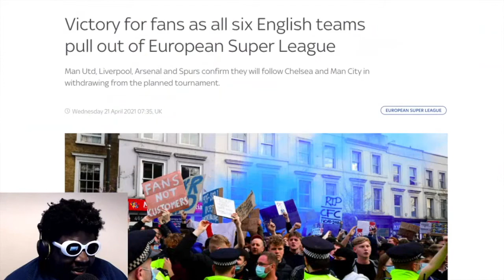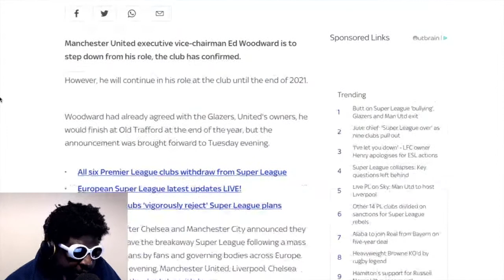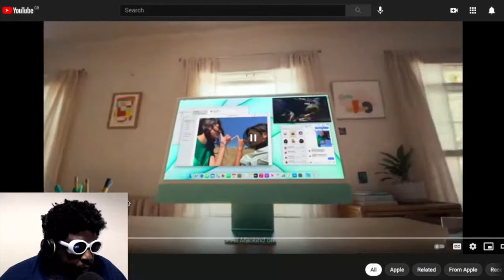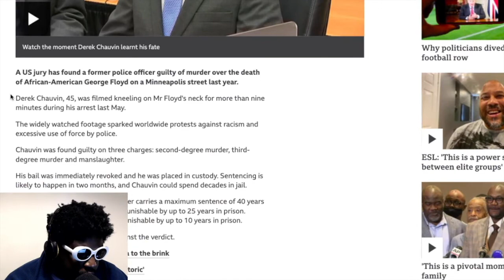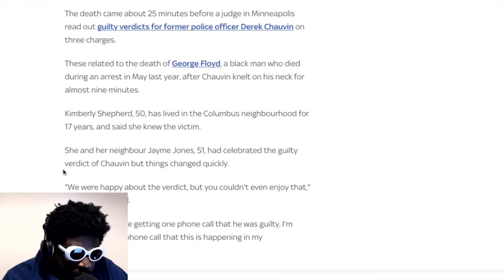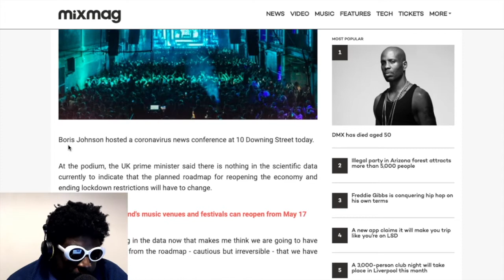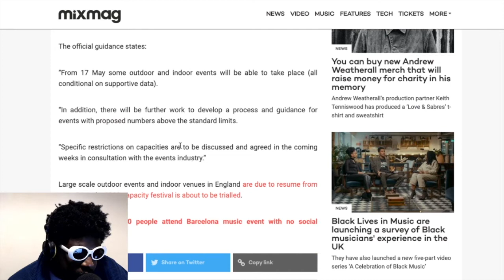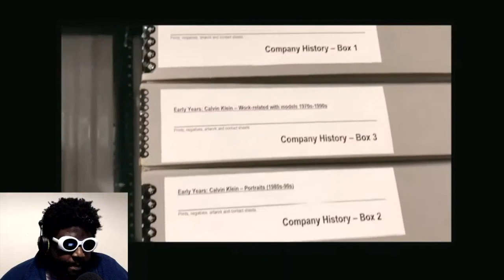Ed Woodward, iMac, Derek Chauvin, Ma'Khia Bryant, Heron Preston for Calvin Klein & MORE | TAZS #451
Agostinho rambles about all six English clubs pulling out of the European Super League, Ed Woodward resigns as Manchester United CEO, new Apple iMac, Derek Chauvin guilty of murder, Ma'Khia Bryant shooting, no more lockdowns in the UK, Heron Preston for Calvin Klein and more...